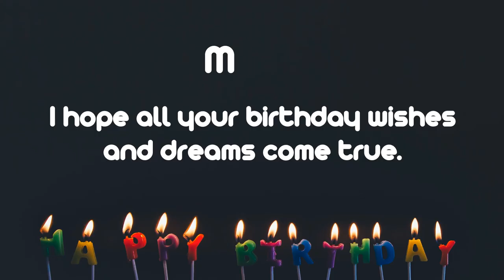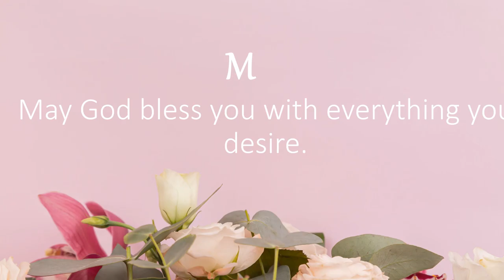Happy Birthday Wishes to Marie